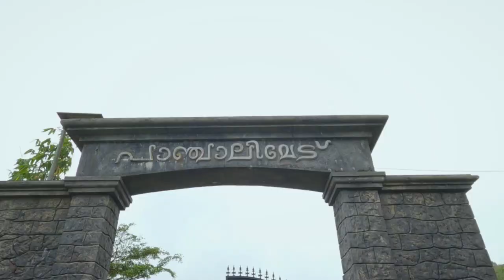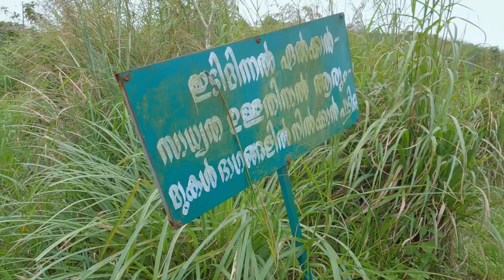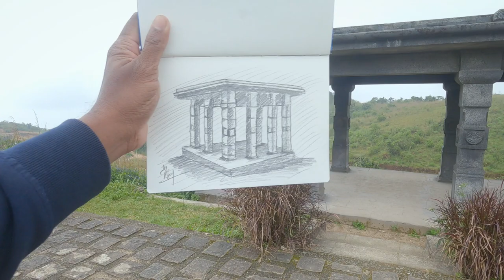Kerala Travel Vlog Idukki | പരുന്തുംപാറയും പാഞ്ചാലിമേടും ഒറ്റ വിഡിയോയിൽ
Parunthumpara
കേരളത്തിലെ ഇടുക്കി ജില്ലയിലെ ഒരു ഗ്രാമമാണ് പരുന്തുപാറ. പീരുമേട് താലൂക്കിലുള്ള പ്രകൃതി രമണീയമായ ഈ സ്ഥലം പീരുമേടിനും തേക്കടിക്കും ഇടയിലായി പീരുമേട്ടിൽനിന്നും ഏകദേശം 8 കി.മീ. ദൂരെയാണ് സ്ഥിതി ചെയ്യുന്നത്. പീരുമേടിൽ നിന്ന് 6 കിലോമീറ്ററും, തേക്കടിയിൽ നിന്ന് 25 കിലോമീറ്ററും, ദേശീയപാത 220 ൽ നിന്ന് 3 കിലോമീറ്ററും അകലെയാണ് ഈ സ്ഥലം. വളർന്നു വരുന്ന വിനോദസഞ്ചാര കേന്ദ്രമാണിത്. സ്വസ്ഥമായ അന്തരീക്ഷവും കാടിന്റെ നൈർമല്യവും അടുത്തറിയാൻ ഒരുപാട് സ്വദേശീയ സഞ്ചാരികൾ ഇവിടെ എത്തുന്നു. നഗരത്തിന്റെ തിരക്കും കോലാഹലവും വിട്ട് നിബിഡ വനങ്ങളുടെ ശാന്തമായ ദൃശ്യം ആസ്വദിക്കാൻ ഉചിതമായ മലമ്പ്രദേശം ആണിത്. പ്രമുഖ വിനോദ സഞ്ചാര കേന്ദ്രങ്ങളായ കുമരകത്തിനും തേക്കടിക്കും ഇടയിലെ ഇടവേള കേന്ദ്രമായി പരുന്തുംപാറയെ വളർത്തിയെടുക്കാൻ ഉള്ള പദ്ധതികൾ ജില്ലയിലെ ടൂറിസം വികസന സമിതി തയ്യാറാക്കുന്നുണ്ട്
ഇടുക്കി ജില്ലയുടെ വിനോദ സഞ്ചാര ഭൂപടത്തിൽ ഇതുവരെ ഉൾക്കൊള്ളിച്ചിട്ടില്ലെങ്കിലും മറ്റു വിനോദ സഞ്ചാര കേന്ദ്രങ്ങളോട് കിടപിടിക്കുന്ന ഭൂമനോഹാരിത പരുന്തുംപാറക്കുണ്ട്. തെളിഞ്ഞ ആകാശമാണെങ്കിൽ ശബരിമല കാടുകൾ ഇവിടുന്നു കാണാവുന്നതാണ്. മകരജ്യോതി ദർശിക്കുവാൻ മണ്ഡല കാലത്ത് ആയപ്പഭക്തർ ഇവിടെ എത്താറുണ്ട്. വിശാലമായ ഉയർന്ന പ്രദേശമായതിനാൽ ഇവിടെ നിന്നു നോക്കുമ്പോൾ നാലുപാടും വളരെ ദൂരത്തോളം ഉള്ള മലനിരകൾ കാണുവാൻ കഴിയും. മഞ്ഞു മൂടി ഇടയ്കിടെ കാഴ്ച മറയുകയും താമസിയാതെ കാറ്റടിച്ച് ദൂരെയുള്ള മലനിരകൾ പ്രത്യക്ഷമാകുകയും ചെയ്യുന്നത് മനോഹരമായ ഒരു അനുഭവമാണു്. ഇവിടുത്തെ ഒരു പാറക്കെട്ടിന് മഹാകവി രവീന്ദ്ര നാഥ ടാഗോറിന്റെ ശിരസ്സുമായി അത്ഭുതകരമായ സാമ്യമുണ്ട്. ഇത് ടാഗോർ പാറ എന്നു് അറിയപ്പെടുന്നു. ഭ്രമരം എന്ന ചലച്ചിത്രത്തിന്റെ ചില പ്രധാന ഭാഗങ്ങൾ പരുന്തുംപാറയിലാണു ചിത്രീകരിച്ചത്.
Panchalimedu
ഇടുക്കി ജില്ലയിലെ ഒരു വിനോദസഞ്ചാര കേന്ദ്രമാണ് പാഞ്ചാലിമേട്. സമുദ്രനിരപ്പിൽ നിന്നും 2500 അടി ഉയരത്തിലാണ് പാഞ്ചാലിമേടിന്റെ സ്ഥാനം[1]. കോട്ടയം - കുമളി പാതയിലെ മുറിഞ്ഞപുഴയിൽ നിന്നും ഏകദേശം നാലു കിലോമീറ്റർ ദൂരെയായാണ് പാഞ്ചാലിമേട് സ്ഥിതി ചെയ്യുന്നത്. കോട്ടയത്ത് നിന്നും വരുമ്പോൾ, മുണ്ടക്കയം-തെക്കേമല വഴിയും , പെരുവന്താനം ചുഴുപ്പ് അമലഗിരി വഴിയും ഇവിടെ എത്തിച്ചേരാം.

പൊന്നമ്പലമേട്ടിൽ തെളിക്കുന്ന മകരവിളക്ക് പാഞ്ചാലിമേട്ടിൽ നിന്നും വ്യക്തമായി കാണാം. ഇത് കാണുന്നതിനായി ആയിരക്കണക്കിനാളുകൾ ഇവിടെ വന്നു ചേരുന്നു. ഇവിടെ പാണ്ഡവർ താമസിച്ചിരുന്നു എന്നാണ് കരുതുന്നത്[അവലംബം ആവശ്യമാണ്]. മുകളിലെ മൊട്ടക്കുന്നുവരെയും റോഡ് ഉണ്ട്, ബാക്കി അരക്കിലോമീറ്റർ ഒറ്റയടിപ്പാതയാണ്. ഇവിടെ ഉള്ള രണ്ടു കുന്നുകളിൽ ഒന്ന് ഒരു കുരുശുമലയും മറ്റേതിൽ ശ്രീഭുവനേശ്വരിയുടെ ക്ഷേത്രവും തകർന്ന ശിവലിംഗവും ഉണ്ട്

malayalam travel vlog | Idukki Tourism | Parunthumpara | Panchalimedu | Ramakkalmedu

Action Camera : Gopro Hero 9
Mobile : Samsung Galaxy m30s
Video Editing App : Inshot